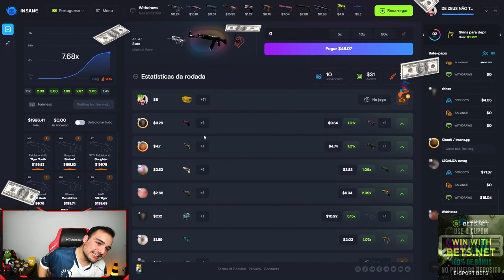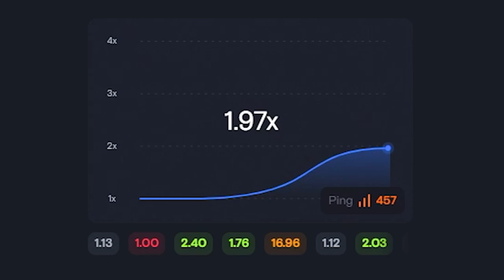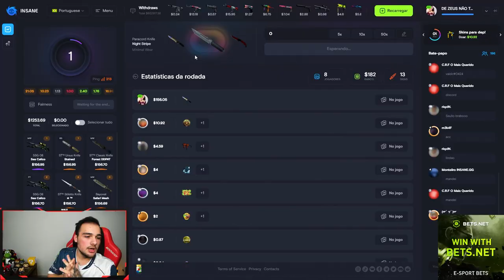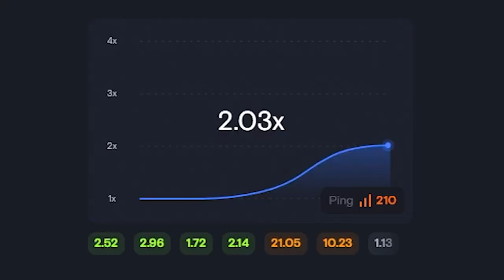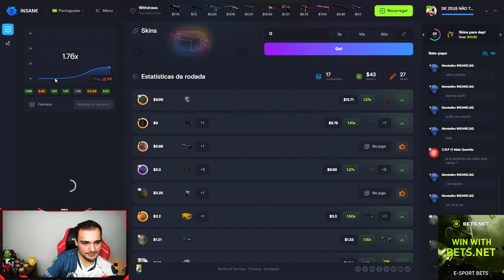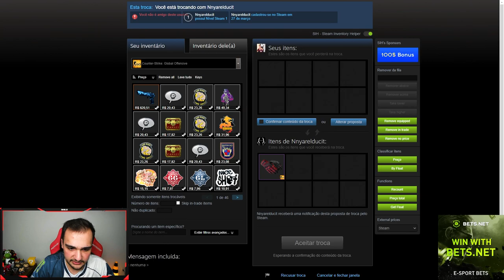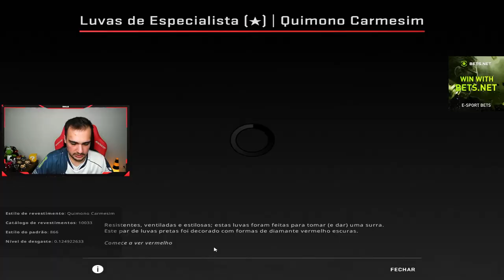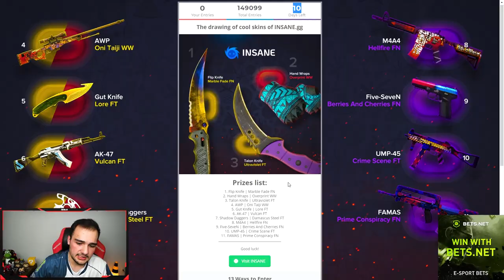Esse STREAMER conseguiu fazer $1 virar $2000 durante sua live! *INACREDITÁVEL*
Vejam isso que esse streamer aprontou ao vivo no INSANE